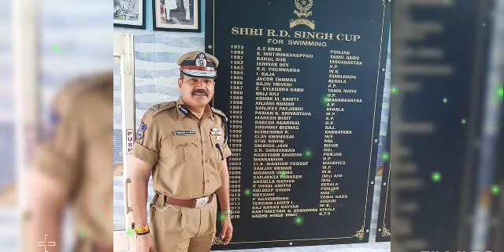💥Upsc💥Ips Sachin Atulkar Sir 🏆LBSNAA 🎖masti Time Vairal Video💥Lovely Pics❤Motivational Video💪Song 🏆